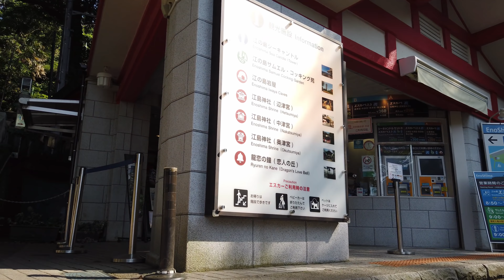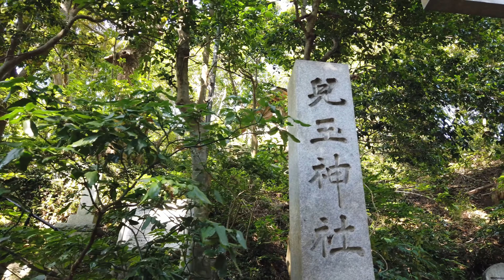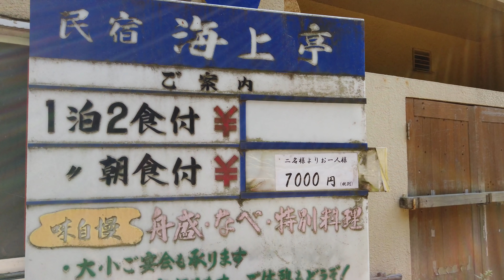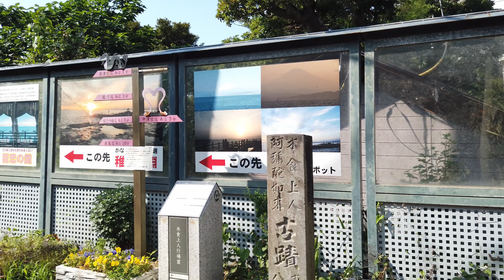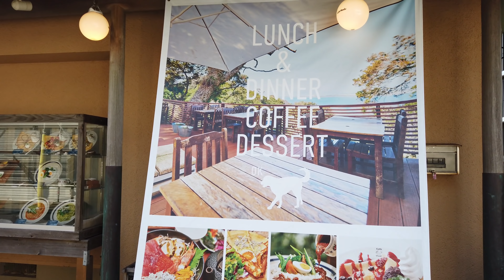4K Japan Guided Tour - Enoshima, A Perfect Daytrip from Tokyo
Enoshima is one of my absolute favourite day trips from Tokyo. This little island, located just off the coast of the Pacific Ocean, is located roughly one hour from downtown Tokyo, yet has a completely different vibe than the Japanese capital. Surrounded by the beautiful Pacific Ocean, this hilly mountains gives splendid views of the surrounding landscape, including all of Sagami Bay, as well as the Izu Peninsula and Mt. Fuji in the distance on clear days.

There are countless small restaurants on the island, serving everything from local specialities such as Shirasu-Don to curry, coffee as well as the local Enoshima brand beer.

In this video I walk from Enoshima Station on the Enoden Railway, all the way to, and across, the Island of Enoshima, passing several beautiful lookout points, shrines and temples (and cats!) on my way there.

Binaural Audio. Headphones recommended for maximum immersion.

0:00 Enoshima Station (Enoden)
0:30 Enoden Train Passing
0:45 Walking along Subana Dori, Towards Enoshima
7:30 Arrived at the Bridge to Enoshima
10:05 Will it Ever Happen...?
15:00 Finally Arrived on the Island of Enoshima
15:25 Torii Gate 青銅の鳥居
15:30 Walking along the local Shopping Street
18:05 Enoshima Shrine Entrance 江島神社 鳥居
21:45 Arriving at Enoshima Shrine (Hetsunomiya) 江島神社 辺津宮
22:30 Nice View of the Bridge and Shopping Street Down Below
26:20 Lookout Point, View of Miura Peninsula
27:45 Enoshima Shrine Nakatsunomiya 江島神社 中津宮
28:50 This Cafe has a Great Ocean View
31:00 A small Park 亀ヶ岡広場
31:50 Observation Deck
32:25 Enoshima Sky Candle 江の島シーキャンドル (江の島展望灯台)
33:33 Cute Street
35:20 An Old Ryokan (Japanese Inn) I think it's still operating.
35:50 This House is Probably Abandoned. The view must be great though...
37:10 Souvenir Shops
39:10 Relatively new Bakery and Cafe. Looks nice!
39:30 This Place serves delicious Japanese Food.
40:00 Enoshima Shrine Okutsumiya 江島神社 奥津宮（おくつのみや）
44:05 I Grabbed a big beer here after filming this video.
46:00 Chigogafuchi Abyss, the Western tip of the Island 稚児ヶ淵（ちごがふち）
48:00 They just renovated this bridge!
49:03 Enoshima Iwaya Cave Entrance 江の島岩屋（えのしまいわや）

This video was shot on June 8, 2020

No comments including racism will be tolerated.  Any comments targeting people on the basis of their membership of a particular racial or ethnic group will be removed.